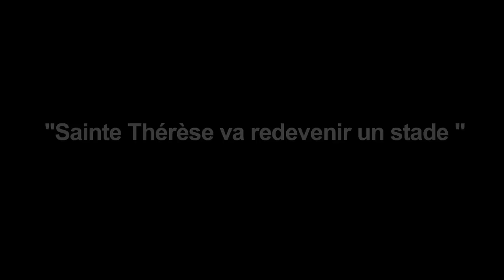Sainte Thérèse va redevenir une stade